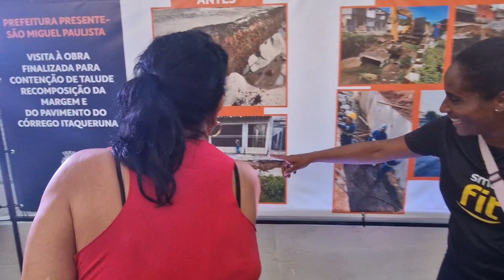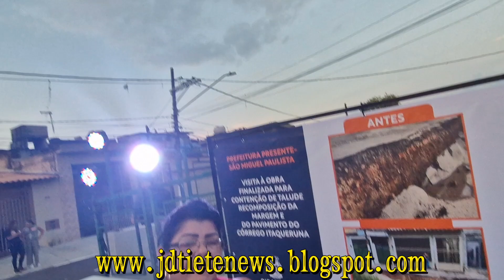VPR 24 São Miguel Pauliata o Agradecimento da Dna Flora o Prefeito Ricardo Nunes parabéns